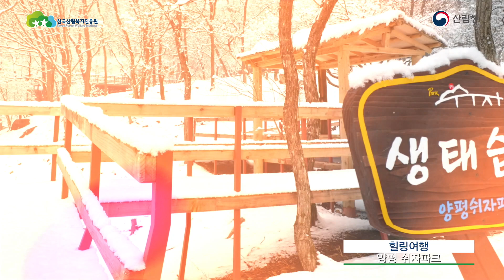에코힐링 Eco Healing 힐링여행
2020 에코힐링 겨울호 vol.29가 발행되었습니다.
산림교육·치유에 관한 생생하고 다채로운 이야기가 가득한 에코힐링!

그 중에서도 ‘힐링여행’ 코너에서는
이번 겨울, 행복을 되찾을 수 있는 여행지를 소개해드립니다!

편백볼로 스트레스 해소하고, 온열치유실에서 몸을 이완할 수 있는 국립양평치유의숲과
양평의 아름다운 여행지~ 영상으로 함께 만나볼까요?